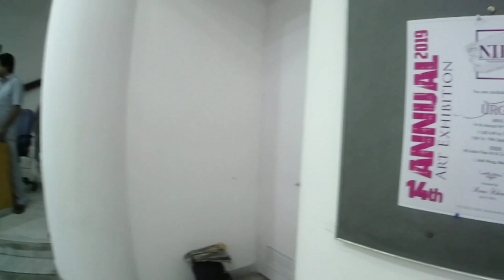my Art Exhibition for the 1st time 😍 | Artist Shubham Dogra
Artist Shubham Dogra participated in an art exhibition for the 1st time, at All India Fine Arts and Crafts Society in New Delhi from September 13 to September 19, 2019

This vlog covers inauguration day of the exhibition. Watch it and enjoy :)